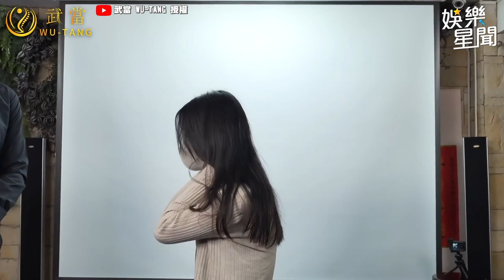瑀熙躺床露ＵＵ噴嬌嗔！整復師神手連正妹助理也都凍末條？｜武當 WU-TANG｜三立娛樂星聞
@wu-tang  授權